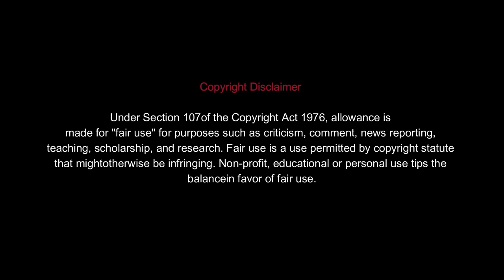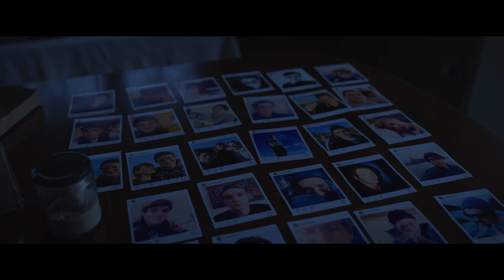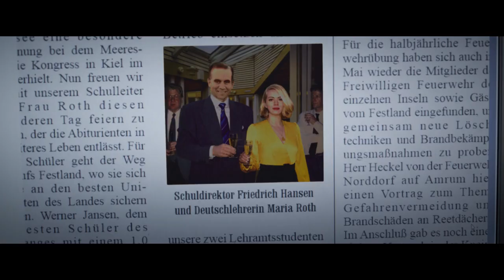Black Island (2021) Netflix Thriller Movie Explained in Hindi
Dostoon Yeh movie ek revenge ko lekar hai but muddah yeh ke wo kyon revenge le rahe hai toh chaloo video end tak dekhein aur is kahani ka twist jaane.

Movie: Black Island 2021